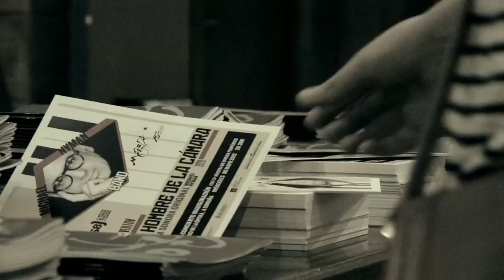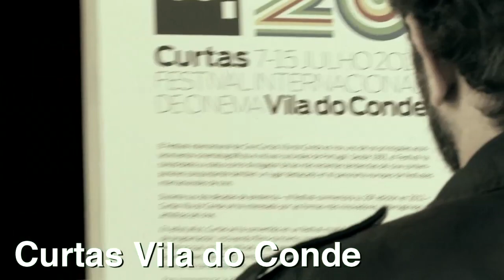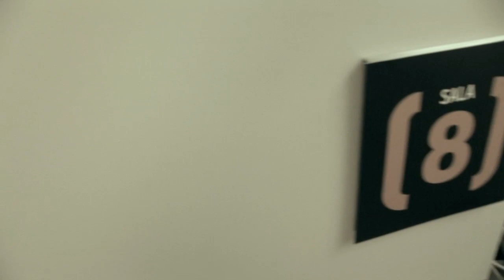(S8) Mostra de Cinema Periférico 2012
Video resumen de la 3ª Edición del (S8) Mostra de Cinema Periferico, celebrado en A Coruña del 30 de Mayo al 3 de Junio del 2012 en el centro cultural Agora.